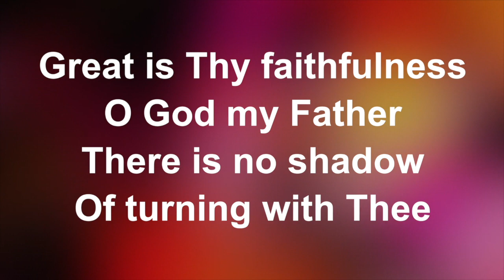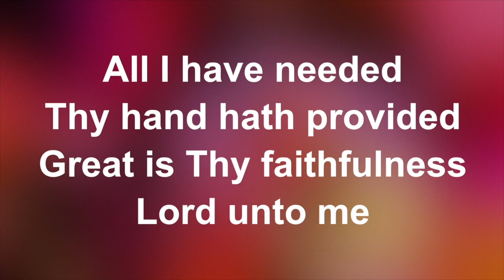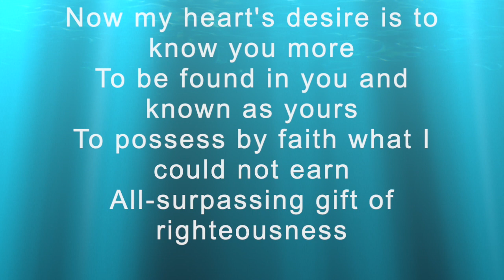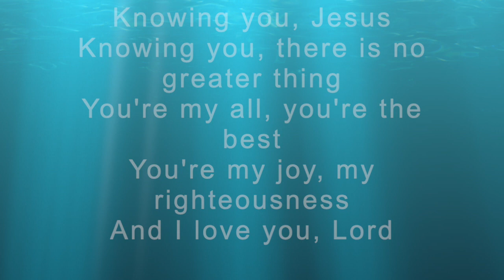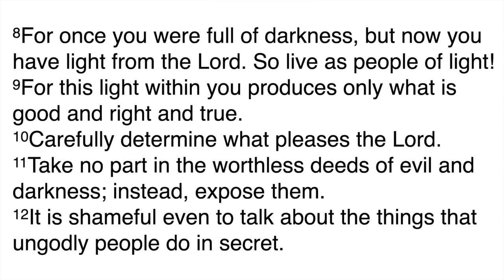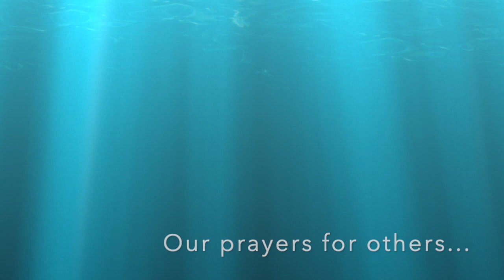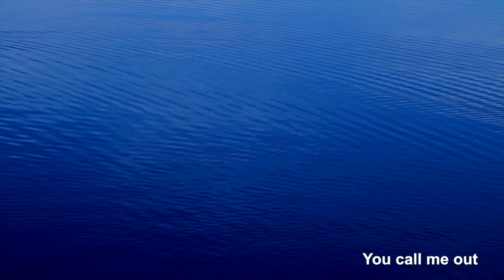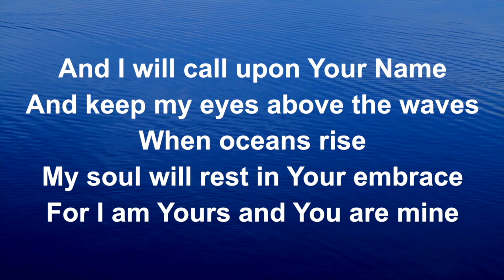Church @ Home 2nd August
Time of worship, prayer and exploring what the Bible has to say to us in this difficult season.

We have the following licences from Christian Copyright Licensing International (UK)
PRS for Music Licence number 989766CCLI Streaming Licence number 75369

These give us permission to upload these videos to Facebook / YouTube